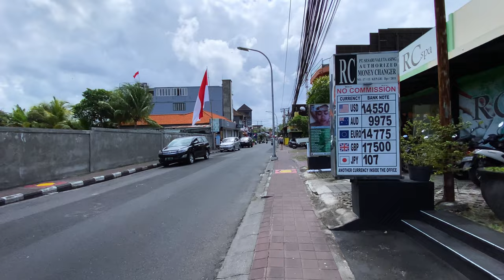BALI, INDONESIA 🇮🇩 [4K] Seminyak Village — Walking Tour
Experience the vibrant streets of Seminyak Village in Bali with me as we explore this popular tourist destination. Starting near the stunning Seminyak Beach Resort & Spa gate, we will walk past the famous KuDeTa club and venture onto the lively Jalan Kayu Aya and Jalan Kayu Cendana streets, known for their trendy shops and restaurants. Along the way, we will also visit two of Bali's most iconic shopping centers, Seminyak Village and Seminyak Square.

This ultra hd 4K video, filmed in September 2022.

** This video vlog intended to solely show the place, architecture and environment, with real sounds & ambience on the streets **